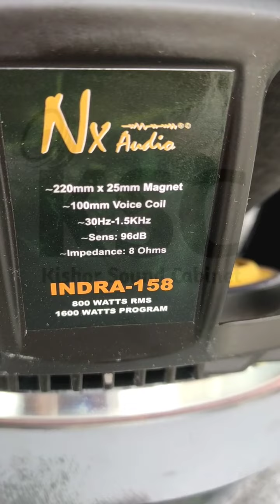NX AUDIO INDRA158 Speakers 15inch 800watts